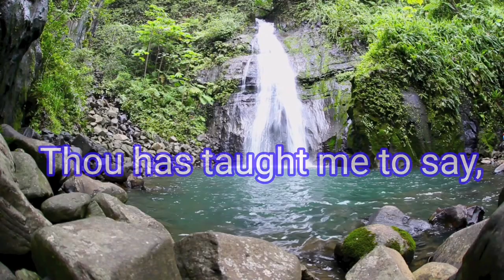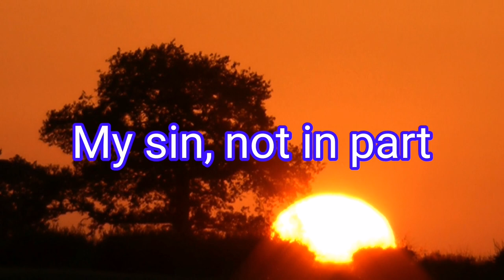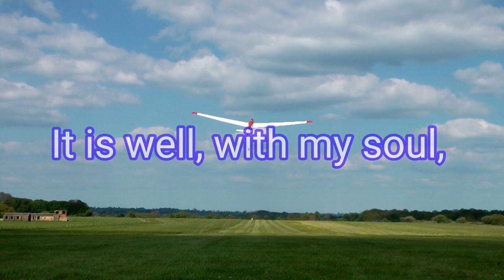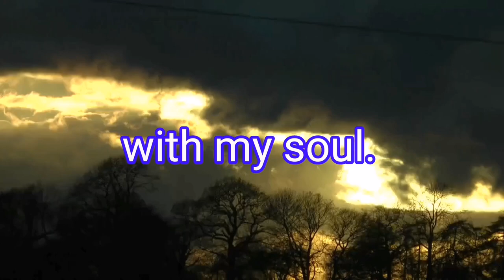IT IS WELL_ Cover by John AYUDTUD - Doc JEA Channel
IT IS WELL_ Cover by John AYUDTUD -